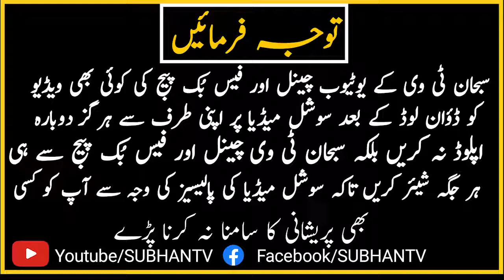ALLAH Walon Ki Ak Nazar Ka Kamal ALLAH Walon Ki Sohbat | SUBHAN TV